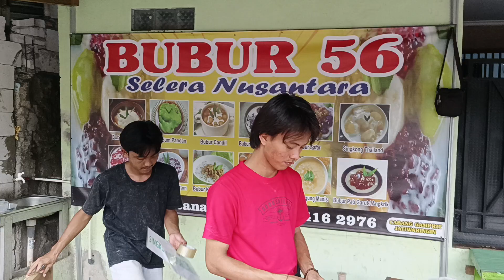Bakal rame banget ini🙀